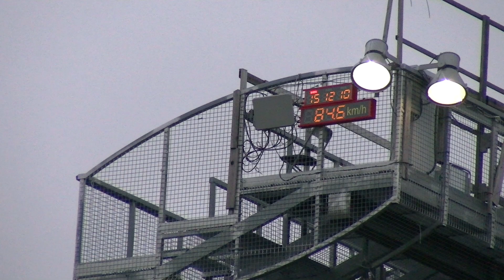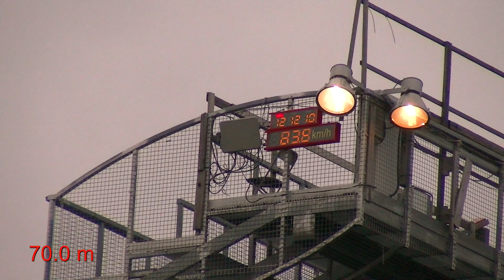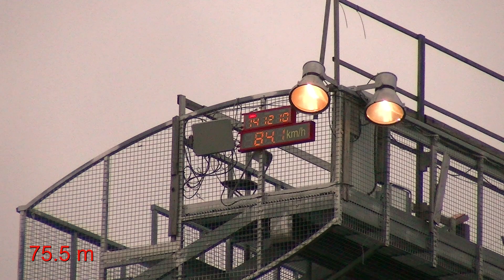Lahen Lokakisat / Mäkihyppy CupLahti 12.10.2024Mäki HS 100 Sarjat N 18 ja M 18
Lahen Lokakisat / Mäkihyppy Cup
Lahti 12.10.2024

Mäki HS 100 Sarjat N 18 ja M 18 Toinen kilpailukierros